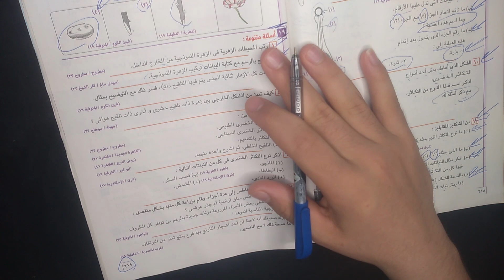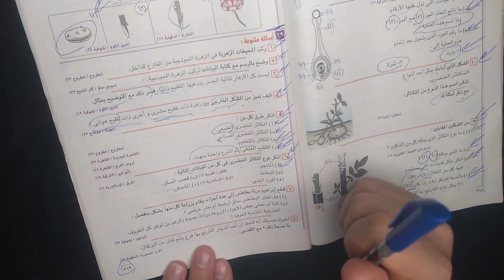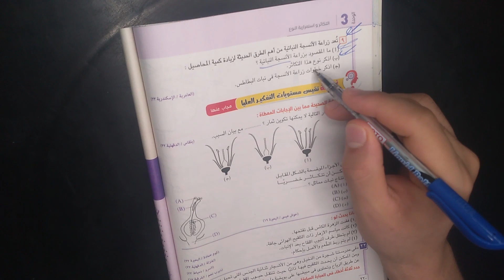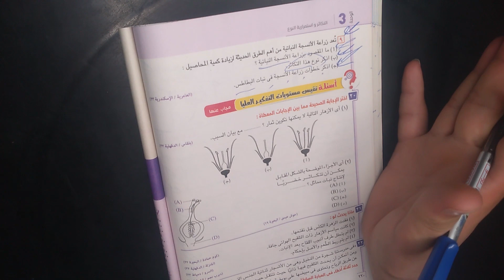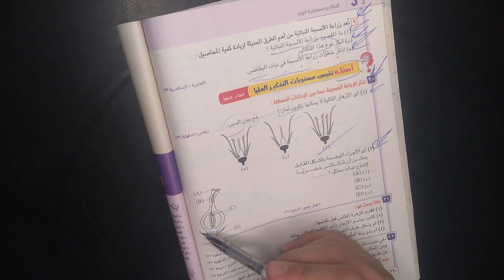حل اسئلة كتاب الامتحان الصف الثاني الاعدادي الترم الثاني الوحدة الثالثة الدرس الاول حصة رقم 8